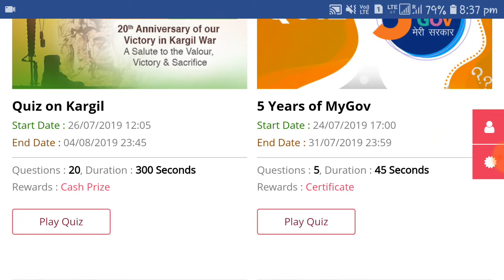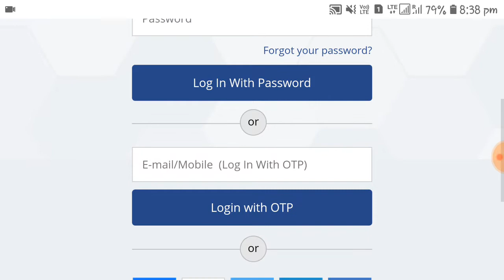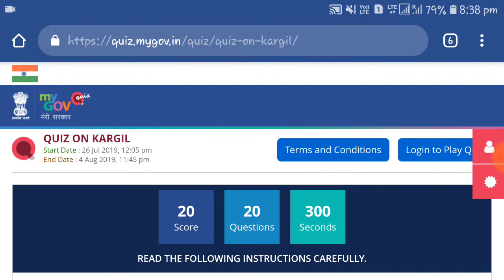ମୋଦି ସରକାରଙ୍କ ନୂଆ ଯୋଜନା, ଫର୍ମ ଭରନ୍ତୁ | How To Earn Rs 5,000 Free Money | ODISHA CHOICE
Hello...Friends

ମୋଦି ସରକାରଙ୍କ ନୂଆ ଯୋଜନା, ଫର୍ମ ଭରନ୍ତୁ ଏହି ଭିଡିଓ ଦେଖି।

 How To Earn Rs 5,000 Free Money